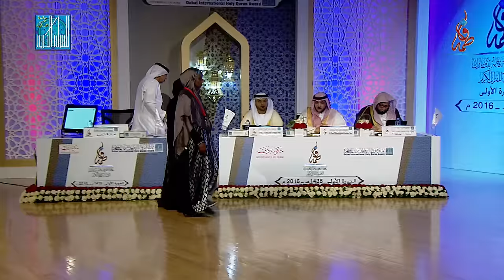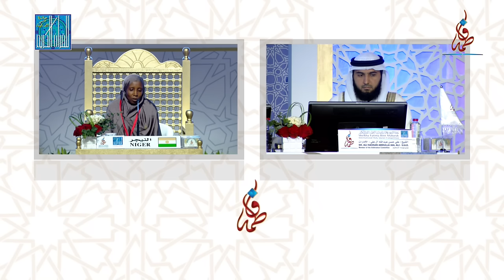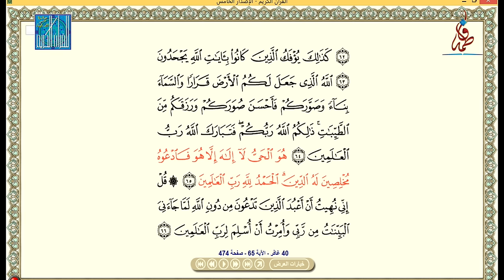فاطمة حسين موسي - النيجر | FATOUMA OUSSEINI MOUSSA - NIGER